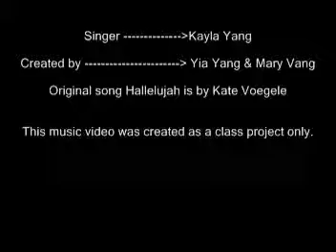Yia and Mary Cit 15 Project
Project for Cit 15. Original song Hallelujah by Kate Voegele. This video is created as a class project only.